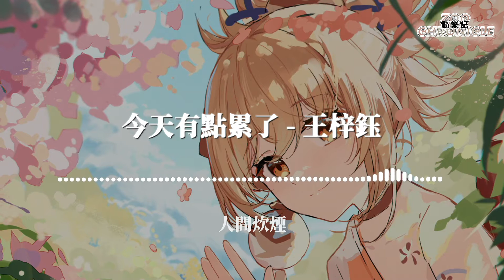王梓鈺 - 今天有點累了 | 今天有點累了 窗外知了睡了 | 動態歌詞 Lyric Video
《今天有點累了》歌詞影片

LYRICS
早高峰
行色匆匆
趕地下鐵
老店常客
喊一碗鍋貼
酸辣湯
標配的口感
很愉悅
人間炊煙
蒸騰長街
小黃狗
大白貓
圍著樹樁在嬉鬧
艷陽融化了雪糕
綠茵場
紅樹林
少年們暢快奔跑
待到夕陽暖山腰
今天有點累了
窗外知了睡了
麥浪在月色下
跳起舞蹈
晚風悄悄醉了
橋頭蕩起歌謠
回憶躺到枕邊
哄我笑
今天有點累了
不知不覺睡了
夢裡面小漁船
搖啊搖
時光總是漫不經心
爬上牆角
懷念的味道
淺嚐心跳
小黃狗
大白貓
圍著樹樁在嬉鬧
艷陽融化了雪糕
綠茵場
紅樹林
少年們暢快奔跑
待到夕陽暖山腰
今天有點累了
窗外知了睡了
麥浪在月色下
跳起舞蹈
晚風悄悄醉了
橋頭蕩起歌謠
回憶躺到枕邊
哄我笑
今天有點累了
不知不覺睡了
夢裡面小漁船
搖啊搖
爬上牆角
懷念的味道
今天有點累了
窗外知了睡了
麥浪在月色下
跳起舞蹈
晚風悄悄醉了
橋頭蕩起歌謠
回憶躺到枕邊
哄我笑
今天有點累了
不知不覺睡了
夢裡面小漁船
搖啊搖
爬上牆角
懷念的味道
淺嚐心跳